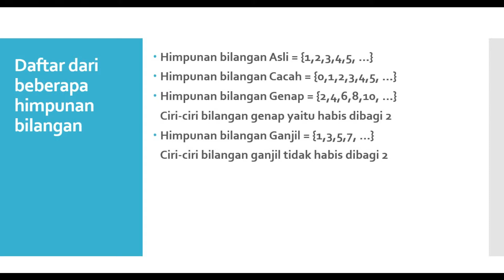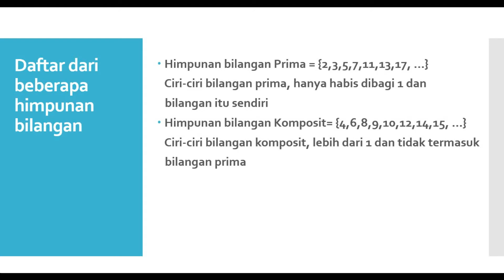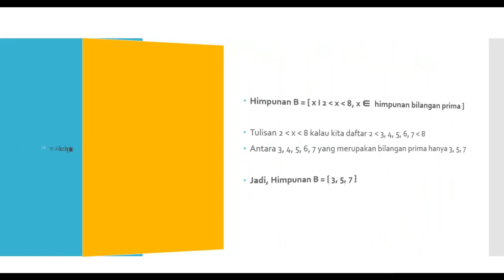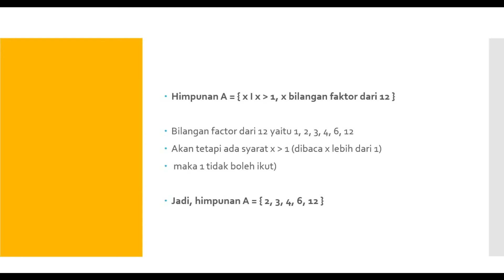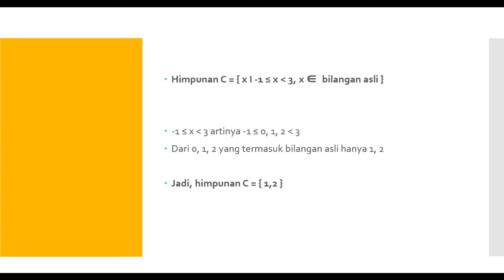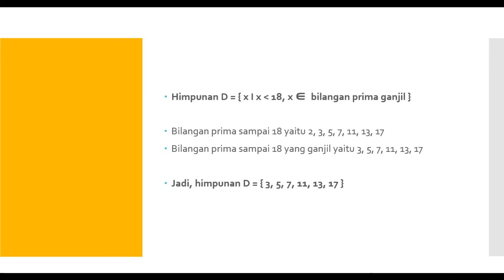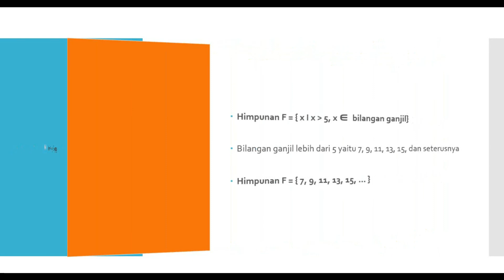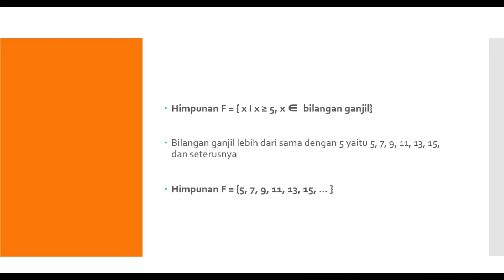Pra Materi Relasi dan Fungsi Kelas 8 Matematika 03 09 20